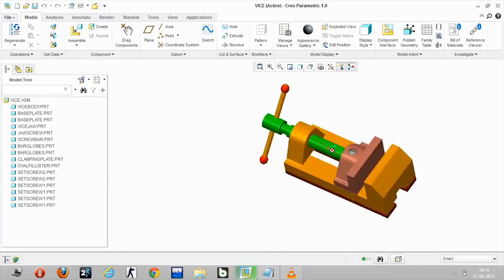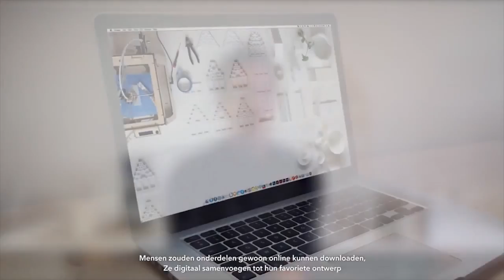El Mapa Digital - Una casa impresa en 3D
Las impresoras 3D son una tecnología todavía reciente que llegó para cambiar la forma en la que vivimos. Pero, hasta qué punto pueden ser relevantes, o hasta dónde puede llegar esta nueva técnica, queda demostrado por esta iniciativa de un grupo de arquitectos holandeses que ya comenzaron con la primera impresión tridimensional de una casa, íntegramente hecha en materiales basados en maderas y vegetales.